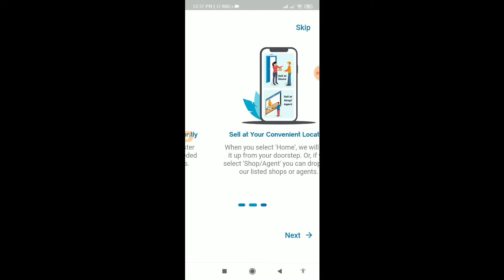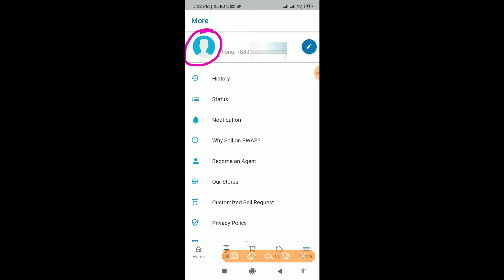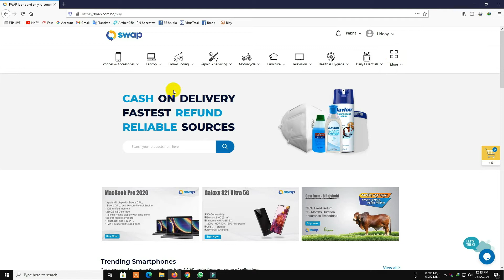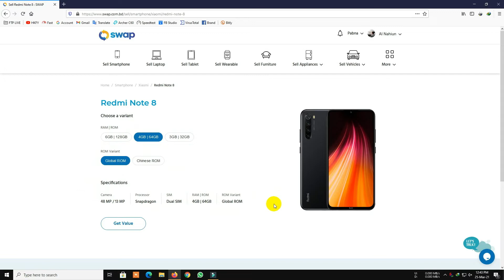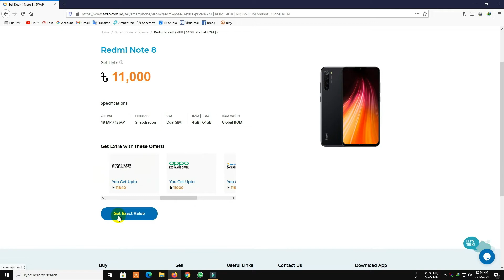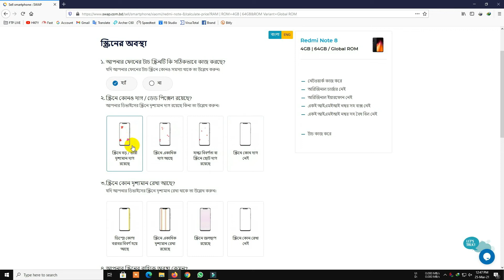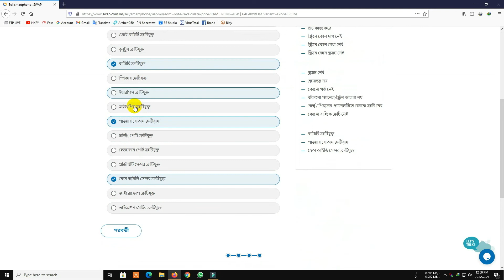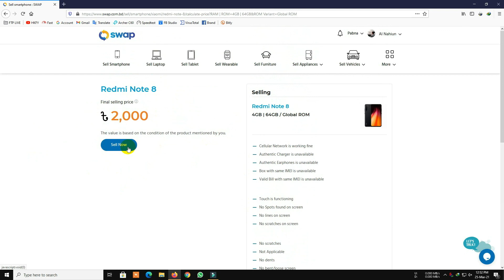How to use Swap | Swap app review || Helpline HKFY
SWAP is the combination of first ever e-commerce and re-commerce marketplace in Bangladesh where customers can purchase anything by personalized orders as well as sell their unneeded/surplus products such as smartphones, laptops, appliances, vehicles, etc. and exchange also.

SWAP arranges personalized orders for customers and delivers at their door steps. Hence, customers need not to worry about buying daily groceries or shopping some high-end gadgets, etc. SWAP works as one-stop solution for its valuable customers whether it is about buying, selling or exchanging with whatever products they want.

SWAP offers a seller to sell unneeded items at any convenient location and time, and accepts various payment methods either digitally or by cash. SWAP’s goal is to give endless options to consumers - when a consumer gets money by selling his/her unneeded stuffs, it automatically increases his/her purchasing power at that moment.

SWAP assists organizations to get rid of old products’ selling procedure by saving time for organization’s mundane works. SWAP purchases unneeded (used/new) products from your organizations such as mobiles, laptops, cars, bikes, work stations, etc. in bulk amount and also arranges exchange and office refurbishment.

SWAP organizes Activation Points at work places which help corporate employees to sell or purchase directly and avail exchange offers, gift cards, and so on. The employees also can enjoy special benefits in addition to our current offers in case of personal selling or purchasing respecting as a corporate client.

In a nutshell, SWAP is the only digital platform in the country that lets customers experience secure, hassle-free and haggle-free buying or selling or exchanging at shortest possible time with special privileges.

    ≈≈≈≈≈≈≈≈≈≈≈≈↓ Follow Me ↓≈≈≈≈≈≈≈≈≈≈≈≈